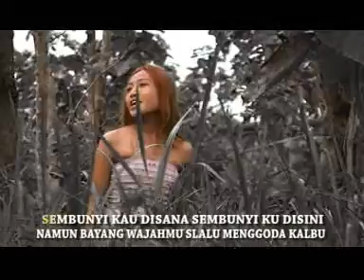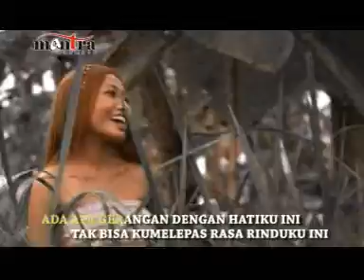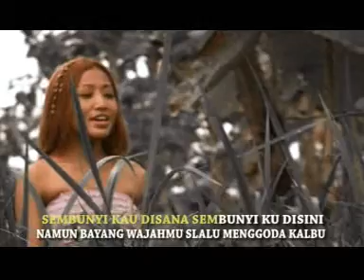SEMBUNYI_MPEG1_VCD_PAL.mpg